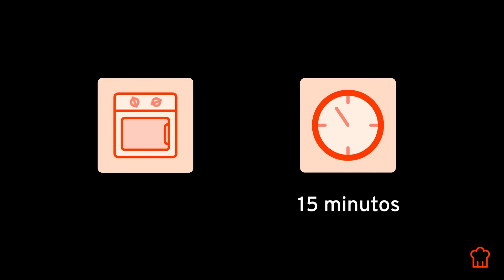Magdalenas - Lección gratuita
Esta es una lección gratuita del curso Técnicas Básicas de Pastelería: Masas de Scoolinary, impartido por Joanna Artieda.

En el curso online aprenderás las distintas tipologías de masas y cuáles son sus principales diferencias. Joanna Artieda te explicará en detalle y paso a paso una selección de recetas básicas e imprescindibles para entender cada una de estas distintas masas y dominarlas a la perfección. Al final del curso habrás aprendido a elaborar las recetas principales de masas que se usan en pastelería y poder seguir evolucionando con nuevas técnicas de masas.

Antes de iniciarte en las masas, Joanna te explicará los ingredientes principales de la pastelería y su importancia a la hora de de seleccionarlos. También te presentará los utensilios de trabajo y una metodología de trabajo imprescindible para ser un buen pastelero. En definitiva aprenderás todo aquello esencial para ser un buen pastelero y tener las bases de conocimiento para poder evolucionar.

Si te ha gustado esta lección gratuita, puedes ver muchas más en el Curso Técnicas Básicas de Pastelería: Masas, de Joanna Artieda.